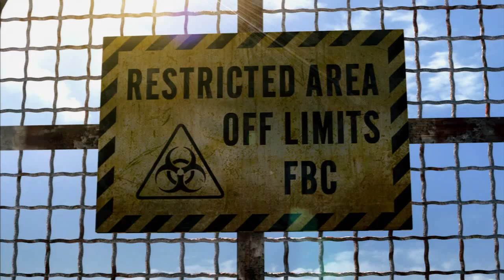Resident Evil Revelations Walkthrough - Part 1 Full Game Let's Play PC PS3 XBOX 360 Gameplay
Resident Evil Revelations! Walkthrough and Let's Play Playthrough of Resident Evil Revelations without Live Commentary on Xbox 360 in high definition.

Resident Evil Revelations Let's Play part 1 no commentary

Resident Evil: Revelations, known as Biohazard Revelations (バイオハザード リベレーションズ Baiohazādo Riberēshonzu) in Japan, is a survival horror video game for the Nintendo 3DS. The game was developed by Capcom, and was released on January 26, 2012 in Japan; January 27, 2012 in Europe; February 2, 2012 in Australia; and February 7, 2012 in North America.

A high definition port of the game will be released for Microsoft Windows, PlayStation 3, Wii U and Xbox 360 in May 2013.

Resident Evil: Revelations returns to the survival horror gameplay of earlier series installments, with returning elements such as a limited supply of ammunition, and more emphasis on exploration and puzzle solving. The game's camera keeps an over-the-shoulder view from behind the playable character.

The player may move the protagonist while aiming a weapon, and has the option to switch between a first-person and third-person perspective. A new device, the Genesis, detects items hidden throughout the game's environments.

Extra features include Raid Mode, allowing two players to cooperate in battling waves of enemies